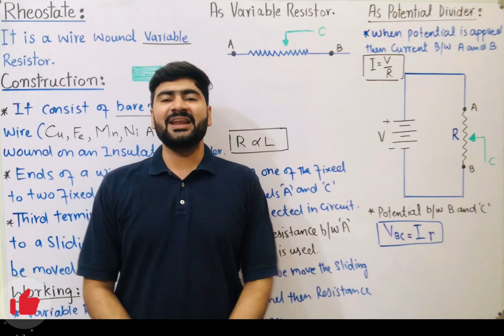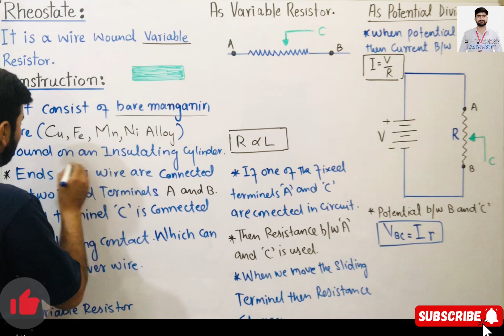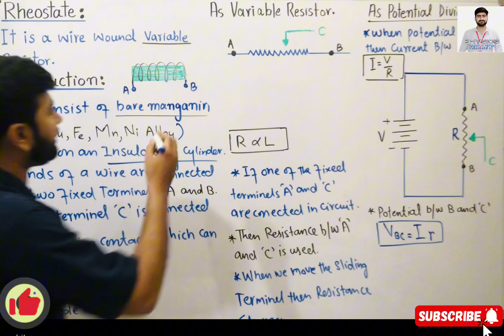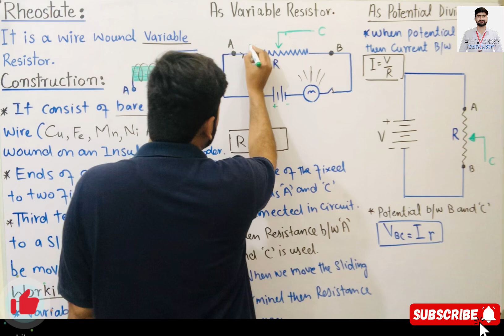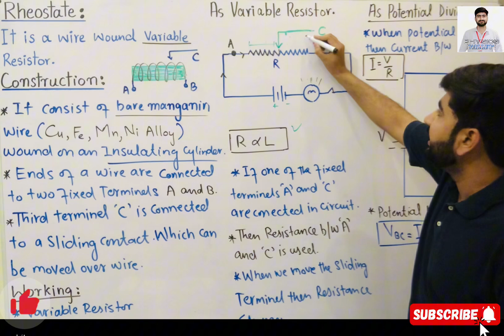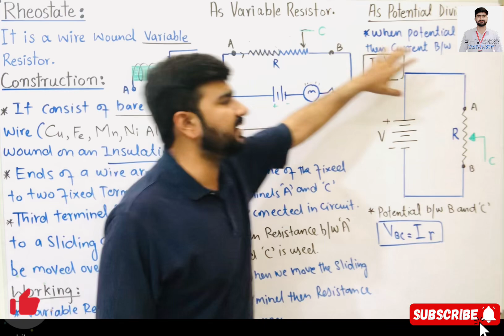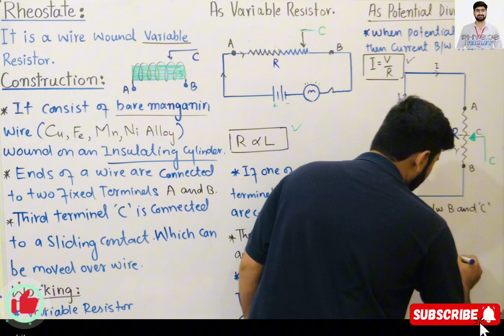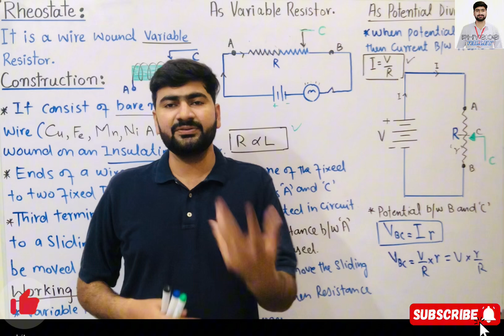Rheostat | Wire wound variable resistor | Current Electricity | Class 12 Physics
In this video you can learn about Rheostat and it application.
Rheostat as variable resistor
Rheostat as Potential divider